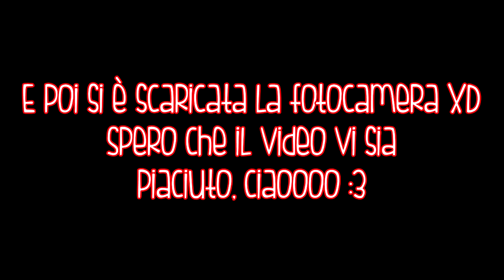Slime con ingredienti MISTERIOSI :o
Slime con ingredienti misteriosi..così misteriosi che non li so nemmeno io xD